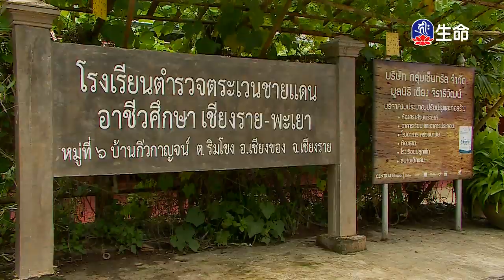行走金三角-供僧關懷之旅(4)-2_行走金三角-供僧關懷之旅_(lifetv_20200127_11:00)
行走金三角-供僧關懷之旅_行走金三角-供僧關懷之旅(4)。